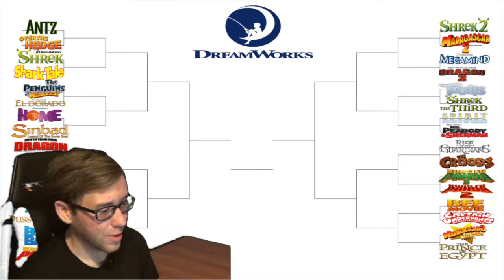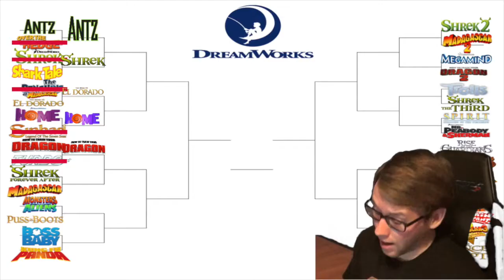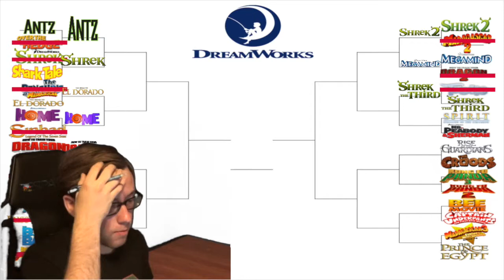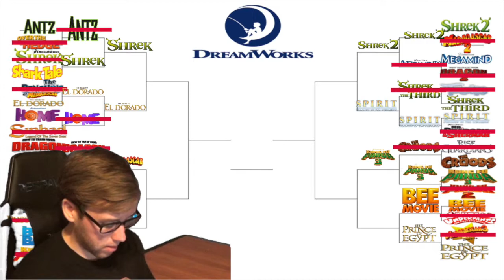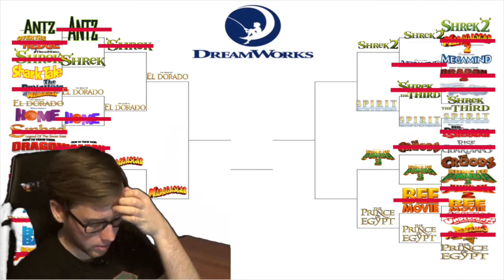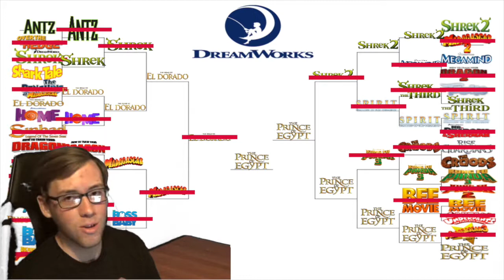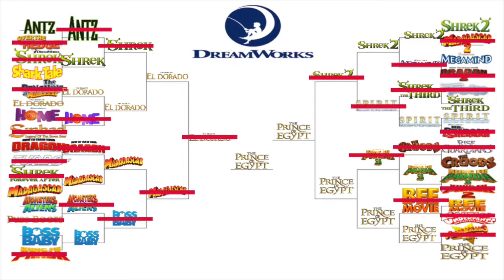DREAMWORKS BRACKET CHALLENGE!!!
It's been a while since we did one of these challenges. So I finally made one. More coming soon :)

-MrCapKevGamer